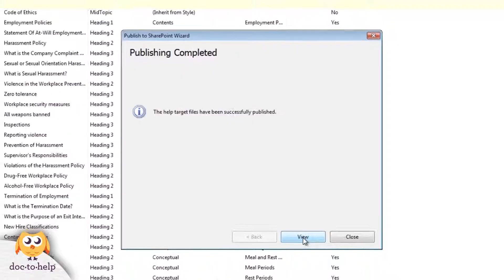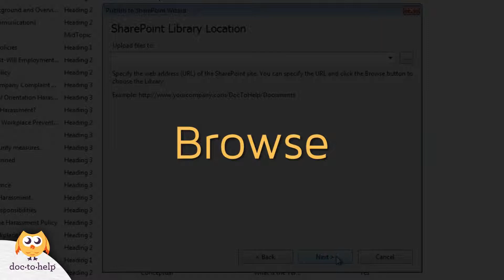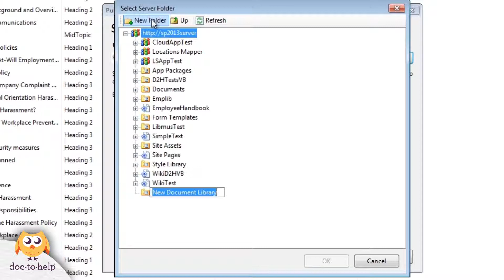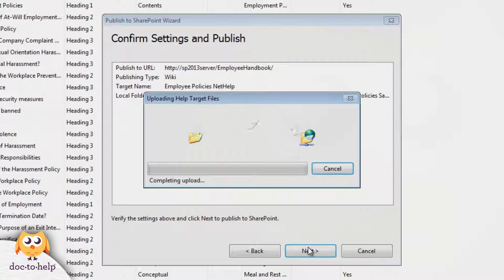Publishing to SharePoint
Learn how you can publish content to SharePoint with Doc-To-Help. This is a great publishing option because the web server, authentication, and security is already set up for you. When publishing to SharePoint, you have two options: publish to a document library or  wiki pages. In the former case, SharePoint acts as a Web server and your users will see an ordinary NetHelp site. In the latter case, Doc-To-Help will create a collection of wiki pages from your topics.

Use Doc-To-Help's HTML5 content editor or Microsoft® Word and produce desktop Help, Online Help, Web, Responsive, eBook, and print deliverables. All you need to do is write (or import) and Doc-To-Help does the rest.